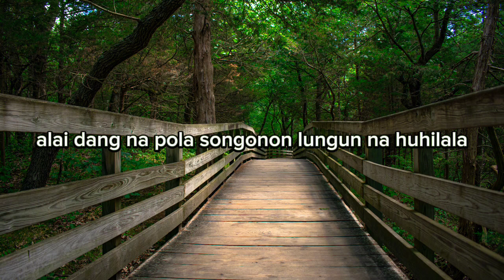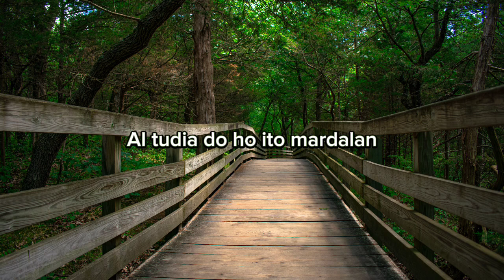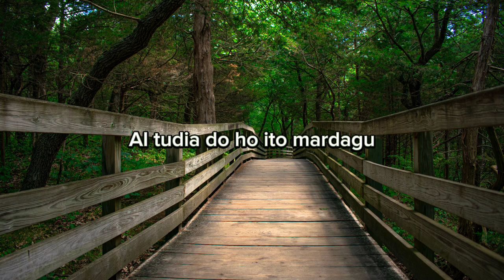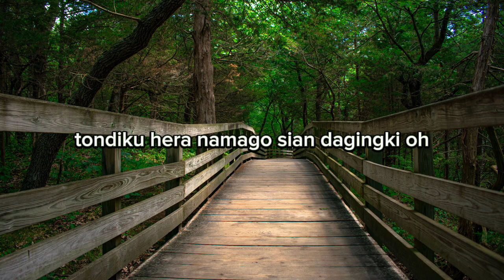Aristo Trio - Hea Do Au Jatuh Cinta (Video Lirik)